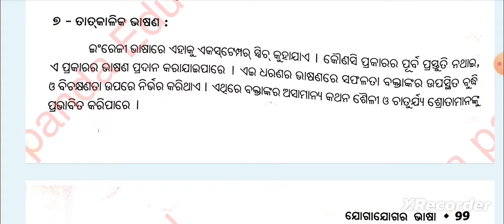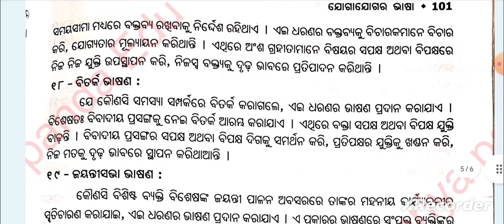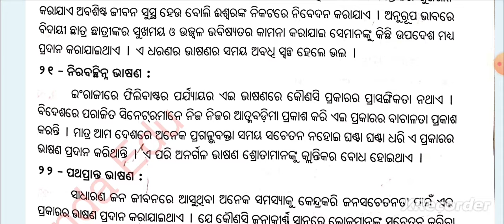ଭାଷଣର ପ୍ରକାରଭେଦ|+3 Second Semester Aecc-2 Communication Odia|Unit-2|Long Q & A